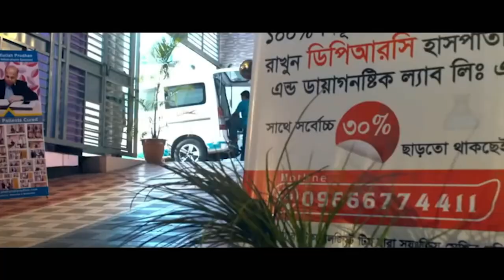পুরোনো ব্যাথার রোগী সুস্থ হওয়ার পর কি বললেন ? আলহামদুলিল্লাহ্ DPRC’র চিকিৎসায় আমি এখন সুস্থ PLID/PID